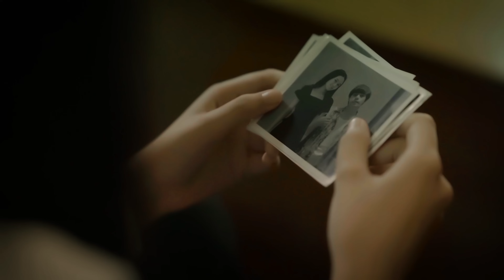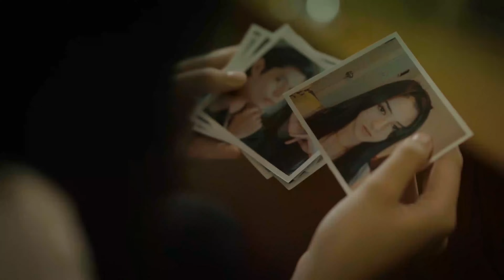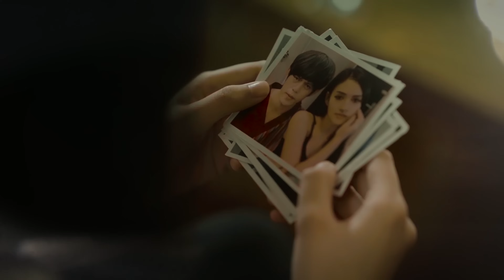Sudah Biasa - Rhana Haura ( Official Music Video )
Newsingle SUDAH BIASA - RHANA HAURA
rhana haura - sudah biasa

Lirik Lagu SUDAH BIASA

Aku tlah terbalut manis dengan kata - kata indah
Kala rindu aku hanya bisa bercermin , bening tak ada kamu

Takdir yang menjadi prihal menyakitkan
Namun tak bisa disalahkan
Karena ku yang memilih
Dia yang menghujam hatiku

Reff :
Dibohongi kamu, Itu sudah biasa
Disakiti kamu, Itu sudah biasa
Lengkaplah sudah yang kurasa selama ini
patah jadi beku

Penantiankupun kini semakin terbata
Perhatianmu pun kini tak pernah ada
Hingga jadi ku terbiasa
Menahan rasa yang cedera

Next to Intro : 🎶

Aku yang masih berharap kepadamu
Hingga kini aku bertahan
Dengan luka perih
Tentang rindu yang kusam
Tentang cinta terbuang
Sampai hati cedera serius

Reff :
patah jadi beku

BRIDGE :
Aku salah
Kamu yang benar
Hidup memang tak akan selamanya indah
Itu benar

Back To Reff :

Song Credits
Excecutive Producer : Hendri Saputra
Producer : Hanny
Music Produced : Bayu Foster
Songwriter : Arunumoto
String Arr : Izhall Poby
Mixed By : Alvin
Label : Drara Production

Video Credit
Director : Arunumoto
DOP  : Iman S
Art : Agung Boboho
Editor : Arunumoto

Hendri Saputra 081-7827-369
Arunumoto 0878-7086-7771